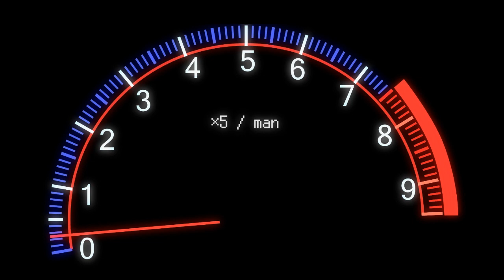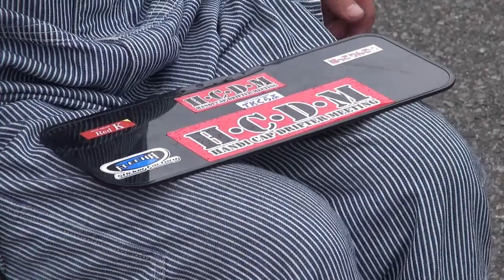【180sx】ハンデに負けないドリフトユーザー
今回は足にハンデを持ちながらもドリフトを楽しむサルさんを取材しました☆

不定期でゲーム配信していくので登録してね☆

～提供・制作協力～
Mind Sound Productions
・オープニングムービー
・サムネイルタイトル